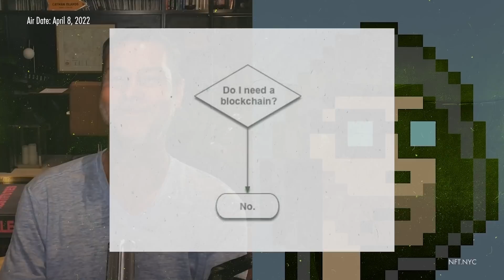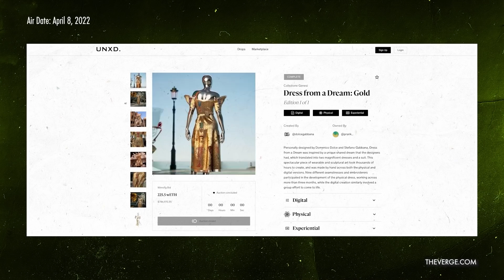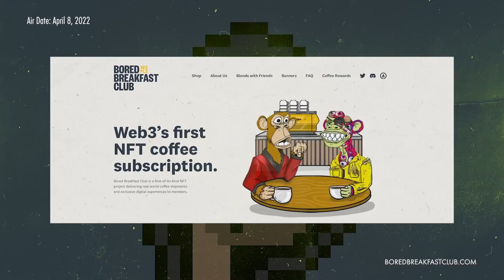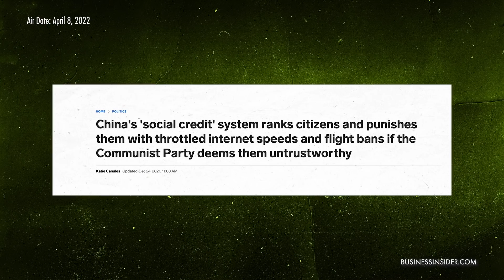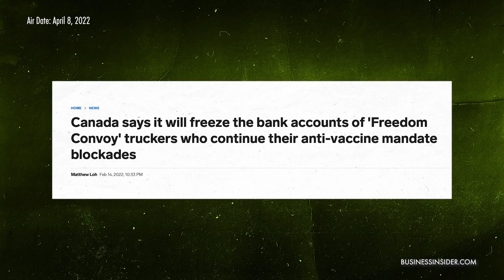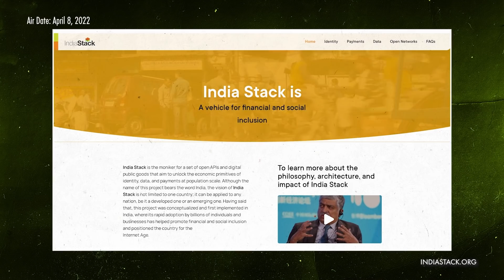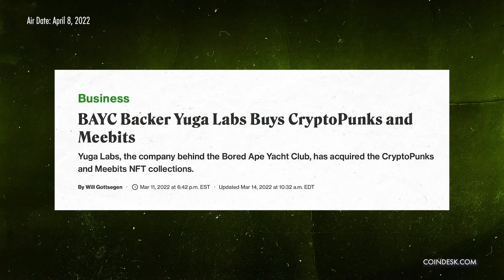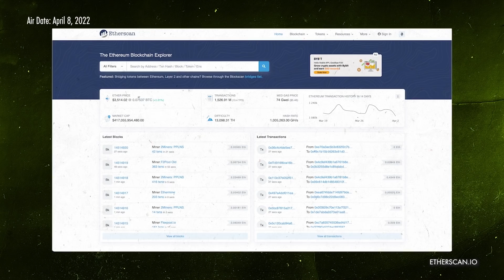Raoul Pal & Punk6529: NFTs, IP Rights & The Metaverse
This is without question the Real Vision interview of the year, and it’ll go down in history as an all-time RV classic. I kid you not! My conversation with Punk6529, a leading thinker and investor in the NFT space, is enjoyable, immersive, informative, fascinating, and extremely important. It will blow your hair off and make your brain melt. I’m going to have to rewatch it a few times to take it all in. I suggest you settle in with a big glass of Rioja or a nice cup of tea and tune into the mind of this very unique punk. Recorded on March 31, 2022. Best, Raoul

The World According to Punk6529
Raoul Pal's Adventures In Crypto | Raoul Pal & Punk6529

00:00 How Punk 6529 Got Into Crypto
14:02 The Current NFT Wave
31:34 NFTs and the Traditional Art Market
43:21 IP Rights, Intangibles & Memes
1:00:54 The Battleground for the Open Metaverse and Individual Rights
1:25:05 Solving the Metaverse Battleground, UX and Regulation
1:53:21 How Do We Reach Scale?
2:14:14 How Does The Average Person Get Into The Space?